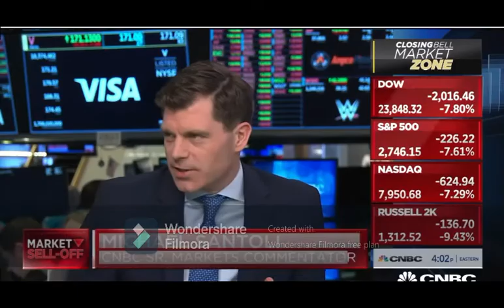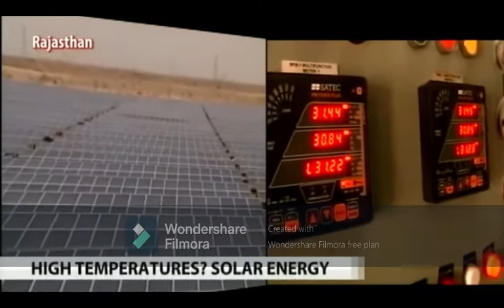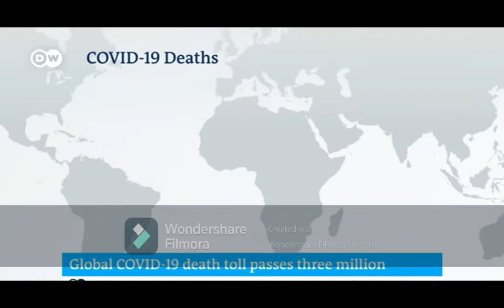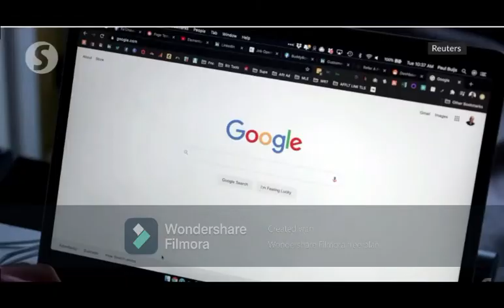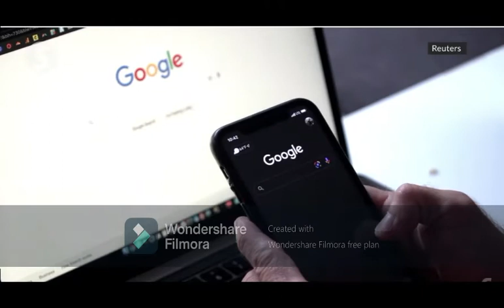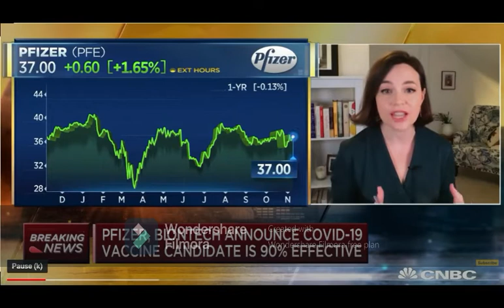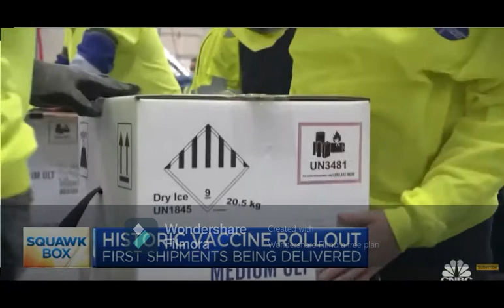2020 In A Nutshell [Read Description]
Hello everyone, welcome to The Know How, the show where we look at the history behind everything. Today we will look at possibly the worst year humans have ever experienced, 2020.
None of the clips used in this video are mine.
So Im sorry for using them without asking
The truth is that YT is the best place to get such clips so I didnt have other options.